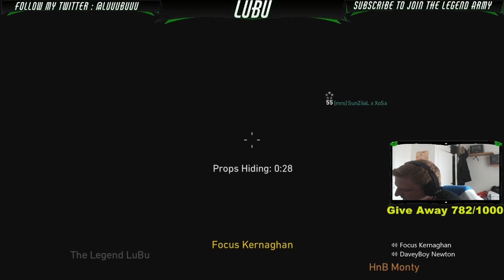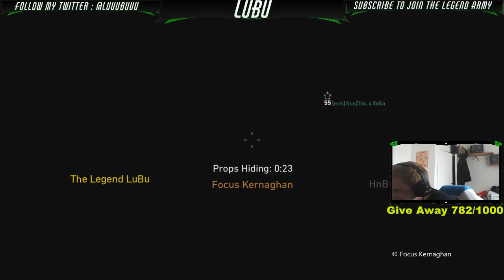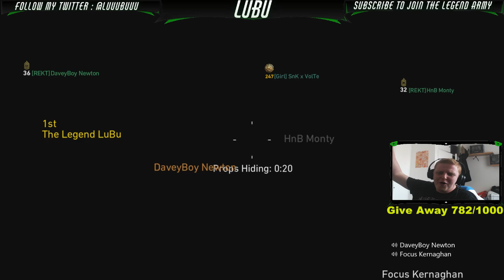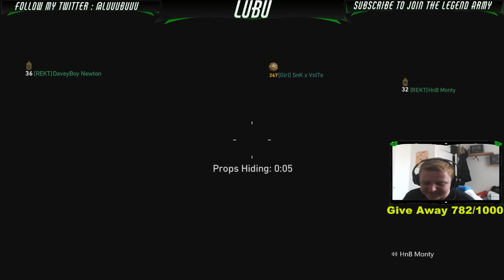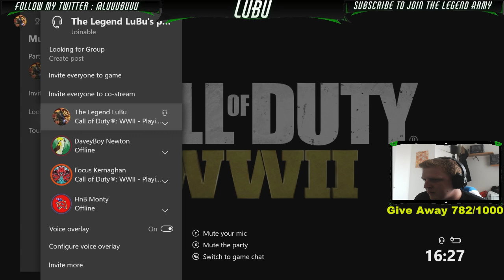DaveyBoy & INFERNAGHAN KERNAGHAN & MONTAAAAY teaches us how to play WW2!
PEACE!